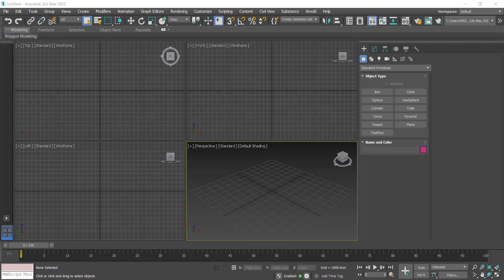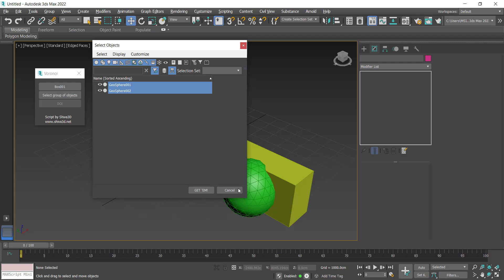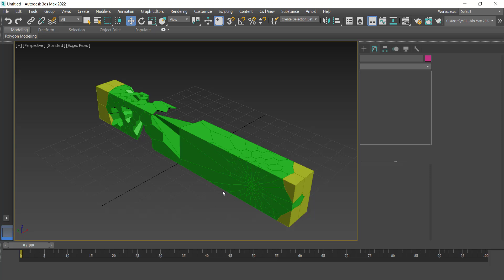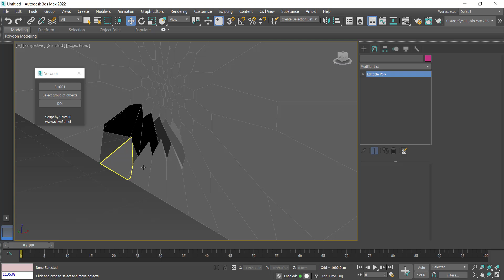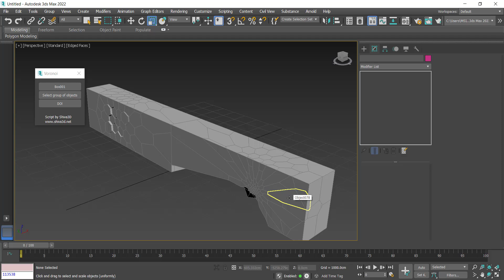075 VORONOI 04